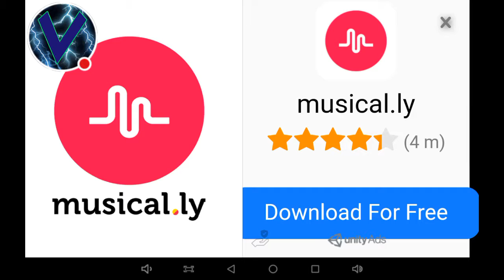Angry Pigs!! l Angry Birds #3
Watch me play Angry Birds!